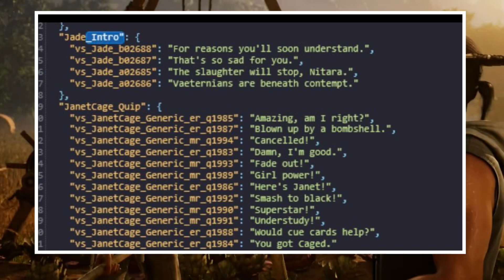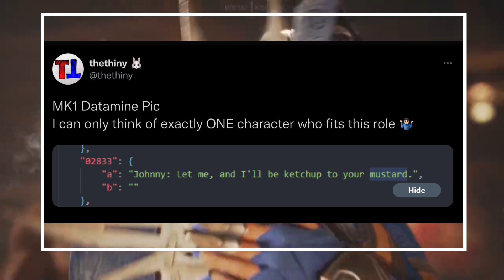Mortal Kombat 1 Kombat Pack 2 Leaked Jade & Cyrax & Noob Saibot & Ghostface & More Coming To MK1